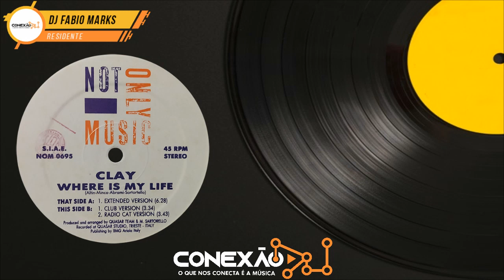Clay - Where Is My Life (Extended Mix) [HQ] - Euro House, Italodance, 90's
♪ Clay - Where Is My Life (Extended Mix)